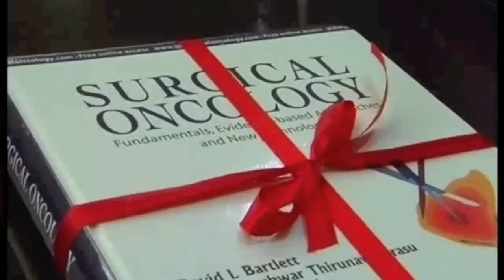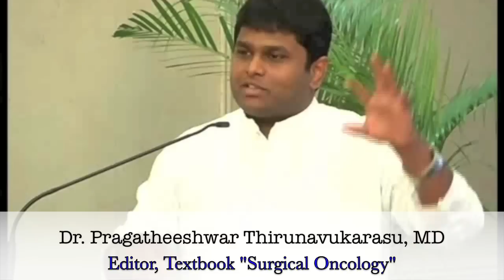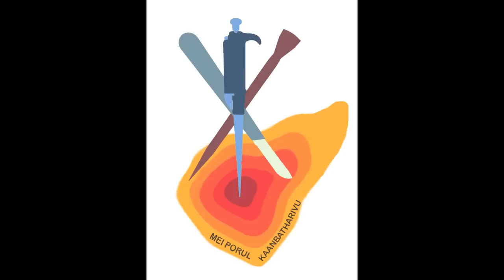Surgical Oncology TextBook by Bartlett, Thirunavukarasu and Neal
The first textbook in Surgical Oncology (Cancer Surgery) with Evidence-based Recommendation tables. Edited by surgeons, Dr. David Bartlett, Dr. Pragatheeshwar Thirunavukarasu and Dr. Matthew Neal. from the University of Pittsburgh. First copy signed by Dr. A.P.J. Abdul Kalam (Former President, India), released by Dr. Pratap C. Reddy (Chairman, Apollo Hospitals) and received by Dr. T.R. Pachamuthu (Chancellor and Founder, SRM University)